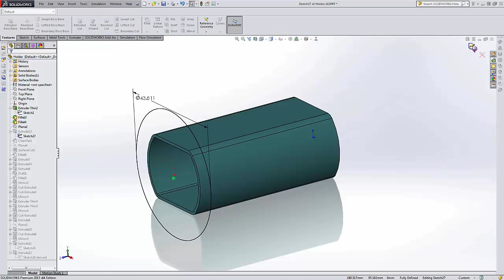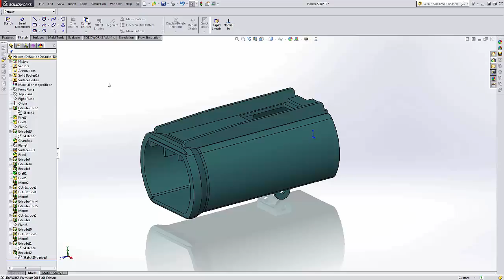SOLIDWORKS Quick Tip - Am I editing a Sketch?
Learn about the fundamental concept of whether you are actually editing a sketch inside SOLIDWORKS or not. Misunderstanding this can lead to confusion for many new users.
SOLIDWORKS Quick Tip presented by Tim Roberts of GoEngineer.